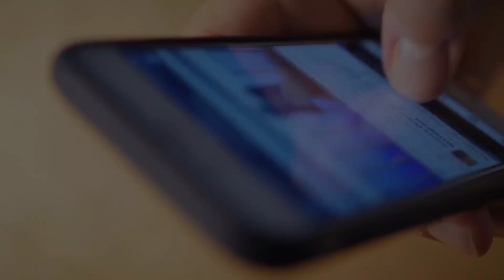भयंकर तबाही Video - Challenge started D1 | Life Changing Motivational Challenge Power of life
Friends, if you have changed your life, then you will have to take a challenge every day.  That's why I have thought of something new to keep you going every day, in which every day you will get a challenge video that you will have to take.